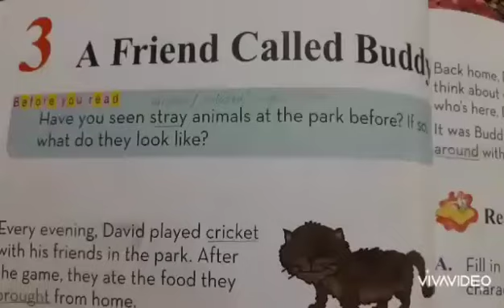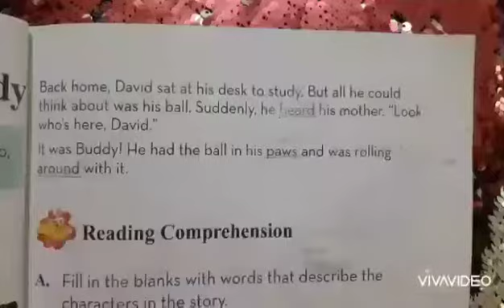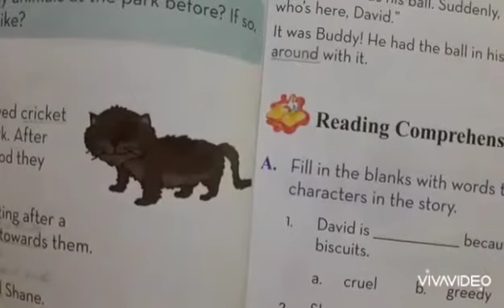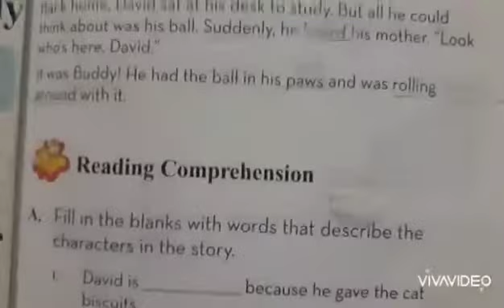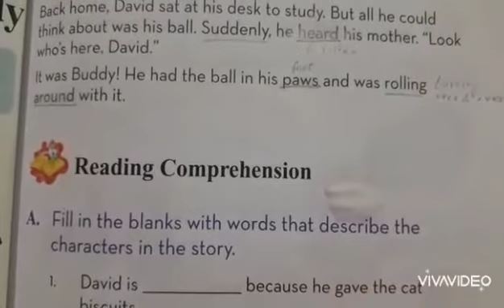Active English 2 Unit#3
Video from QAGS